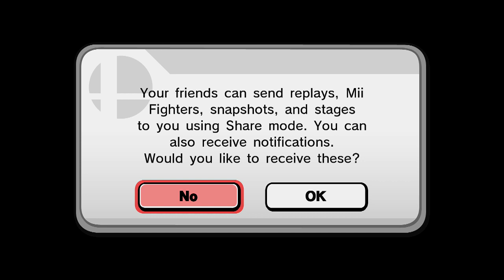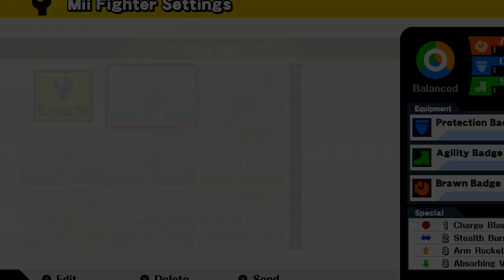Super Smash Bros. (Wii U) Unlockables: MEWTWO! (Showcase + Classic Mode!)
If you registered both versions of the new Smash Bros. game for the Wii U and 3DS, you get e-mailed a code for both games to unlock the reawakened legend, MEWTWO! This video shows gameplay of Mewtwo, the trophies of them, and the DLC outfits for Mii Gunner.
~MEWTWO Information:
Up Special- Warps up in the air (like Palutena)
Side Special- Reflects things back and gives the damage back to its opponents
Down Special- Confuses an opponent close to them in it's direction
Final Smash: Psystrike- Mega Evolves into Mega Mewtwo Y and throws a giant orb dealing moderate damage but has some serious knockback if they have high enough damage.
Alternate Costumes: Yellow, Blue, Black, Light Pink, Yellow, Sky Blue, and Dark

~Trophy Description:
Mewtwo put its psychic powers to great in this game. Not only it has floaty jumps, its telekinesis  gives its attacks extra reach and its throws added power.However, its light body makes it easy to launch, so if you're willing to risk getting in close, you might just be worth it!

~Trophy Description (Alt.):
Mewtwo's Confusion side special not only repels projectiles- it also reflects the damage back to your opponent. It's Down Special, Disable, stuns an enemy longer the higher its damage is. Disable only works on foes that are facing Mewtwo.
Here are some sites that I am in!